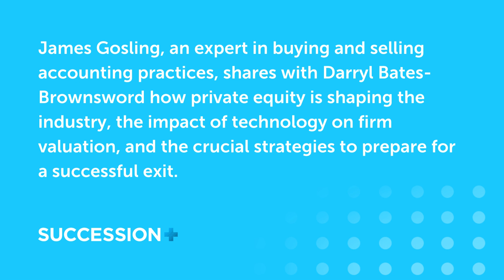Maximising Value: James Gosling on Preparing Your Accounting Practice for Sale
James Gosling, an M&A expert specialising in the accounting and legal sectors, shared some inside scoops on what's happening in this world—from private equity rollups to how firms are getting valued and acquired nowadays. James offers valuable advice on why it pays to get your house in order early if you're thinking of exiting your accounting practice in the next 2-3 years. For starters, valuations are high right now amid increased activity, so timing could be ideal. Beyond that, he outlines specific steps to maximise your sale price—from building a business that isn't solely reliant on you to optimising profitability. The key takeaway? An attractive practice has strong leadership pipelines, digitised systems or niche offerings, benchmark profits, and advisory services. It should run smoothly without you in 2 years. If this sounds like you, a 3-5x multiple is very possible.

In this episode, you will:

- Discover effective strategies for exiting your accounting business and securing a successful transition.

- Learn how to accurately value your accounting practice for a lucrative sale and maximise its worth.

-Prepare your accounting firm for acquisition by understanding the crucial steps and considerations involved.

- Explore the impact of technology on the valuation of your accounting firm and how to leverage it to your advantage.

- Uncover the role of private equity in the consolidation of the accounting sector and how it could impact your exit strategy.

James Gosling is an experienced professional specialising in mergers and acquisitions within the accounting and legal sectors. With a proven track record in buying and selling accounting practices, James offers valuable insights into industry trends and valuations. His expertise in preparing accounting firms for acquisition and understanding the impact of technology on accounting firm valuation makes him a reputable authority in the field. Moreover, James possesses an in-depth understanding of private equity's role in accounting sector consolidation, providing a comprehensive perspective for business owners seeking to maximise value and plan for a successful exit. Whether you're an accountant or lawyer considering exit strategies, James Gosling's extensive knowledge is indispensable for navigating the complexities of the accounting industry and strategic exit planning.